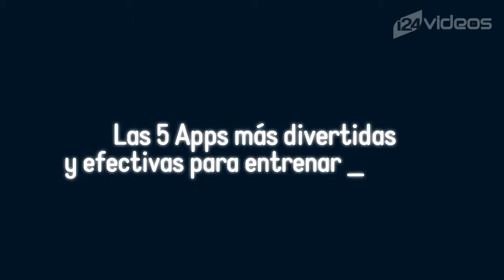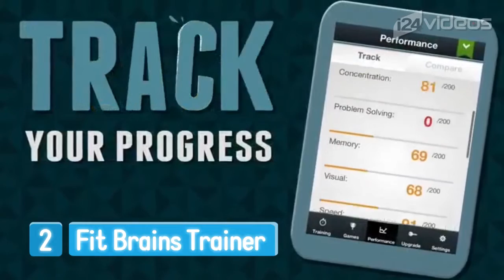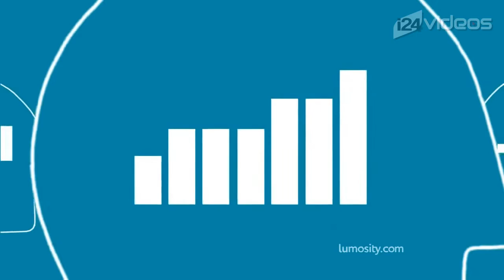5 apps más divertidas para entrenar tu mente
Entrenar la mente mientras te diviertes es una buena opción en largos momentos de esperan, ya sea en el banco, en la cola del super, etc. A través de los smartphones puedes descargar juegos interesantes que permiten favorecer la agilidad mental, la creación, la memoria y la capacidad de atención.